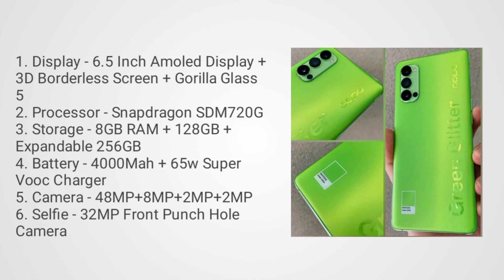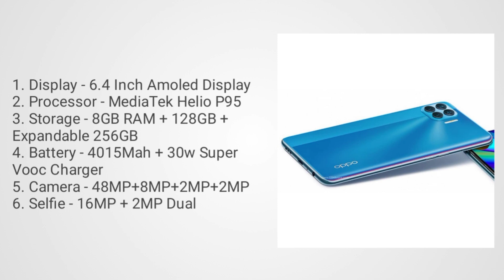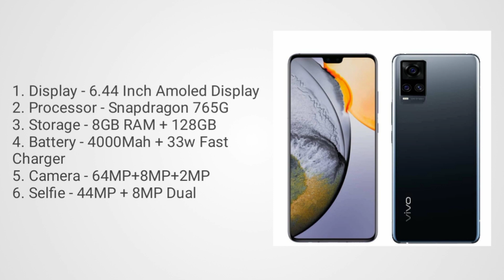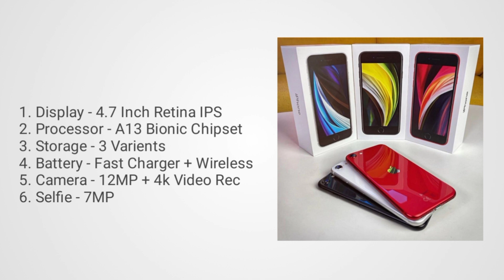Top 5 Slim phones in 2021| Best slim phone in September 2021| Best slim Phones in budget| Smartphone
Hlo Everyone.

Music 🎵
Jazz In Paris (media right production)

My Vlogging Gear 👇

Canon D3000 (only for photos)

Realme X

Redmi Powerbank

Manfrotto MTPIXI

Polestar Ranker  Blue

Ring Light

Soft Light